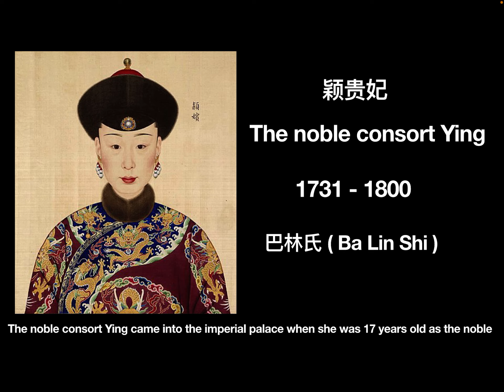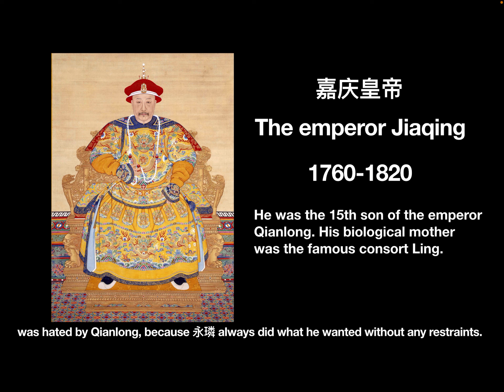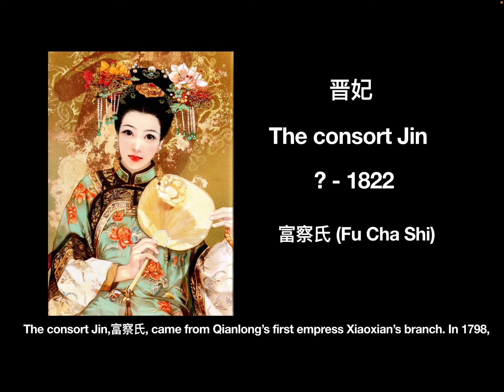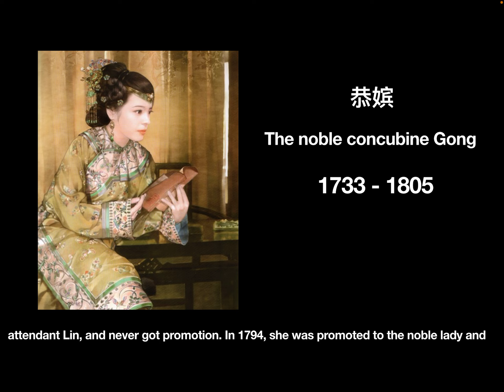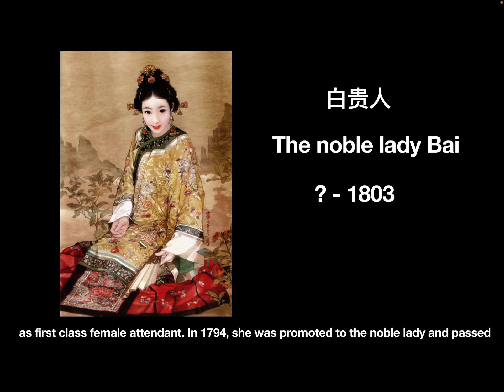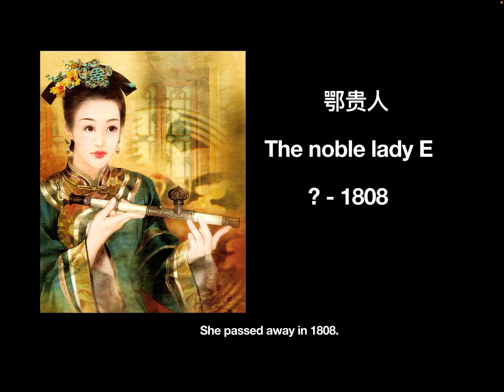The stories of the surviving concubines of Qianlong after Qianlong’s death 乾隆皇帝驾崩后，他的妃嫔的结局如何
When Qianlong passed away, he still had nine concubines who were alive. In this video, let’s see these surviving concubines’ stories.